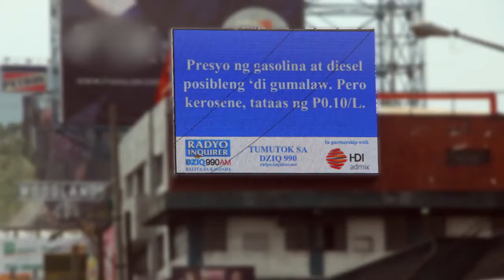BALITA SA KALSADA